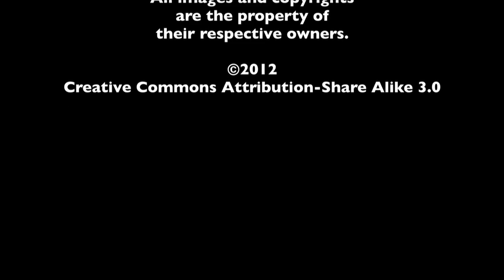Eddie Muller Interview - The MacGuffin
Spencer Fornaciari of The MacGuffin interviews noir expert Eddie Muller, in honor of SIFF's series Noir City.